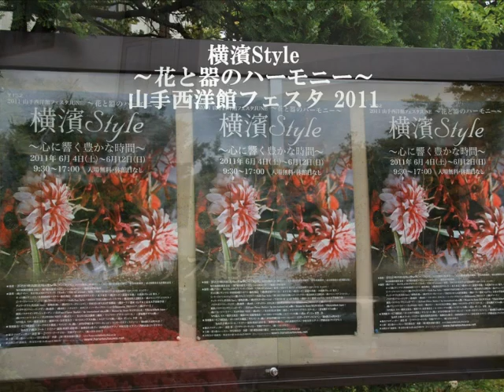～花と器のハーモニー～横浜山手西洋館.wmv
横浜西洋館にて、～花と器のハーモニー～が開催されていました。
各西洋館はフラワーアレンジとテーブルコーディネートで館を美しく装っています。。。
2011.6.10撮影